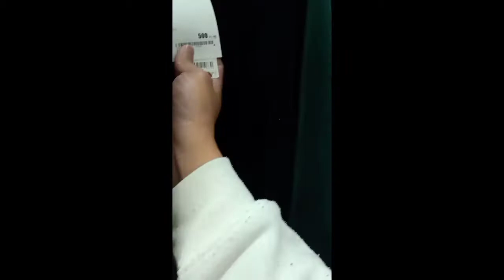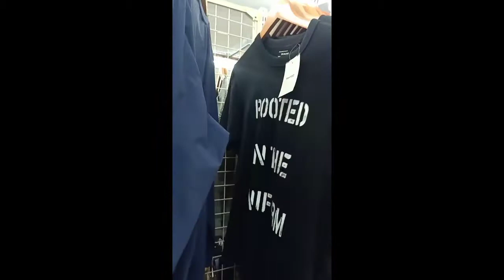SAAN MAKAKABILI NG SECOND HAND ITEMS AT MAGKANU NGA BA?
reuse shop in japan na pinupuntahan ng mga pinoy.

a secondhand item
second hand bookstore
second hand shop
secondhand books
secondhand books online
secondhand books near me
second hand bookstore near me
second hand baby
second hand baby clothes
second hand baby store
second hand b&o
second hand b&w speakers
l and b secondhand superstore kettering
second hand b
b&b secondhand dresden
b-unique-second hand
b&b secondhand dresden neustadt
secondhand clothes
secondhand crossword clue
second hand car
secondhand clothing stores near me

cheapest place in japan
cheapest place in japan to live
cheapest place in japan to fly to
cheapest souvenir shop in japan
cheap clothes shopping in japan
is it cheaper to shop in japan
cheap shopping nagoya japan
cheap shopping online japan
cheapest online shopping in japan
cheap shopping places in japan
is shopping cheaper in japan
is designer shopping cheaper in japan
cheapest place in japan to visit
cheap shopping in yokohama japan